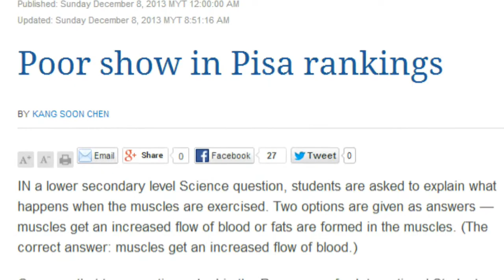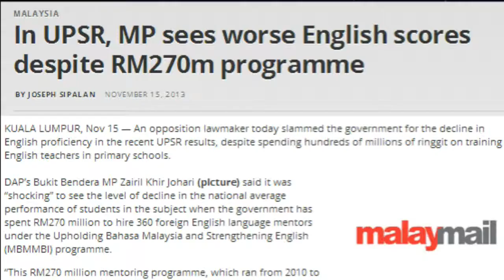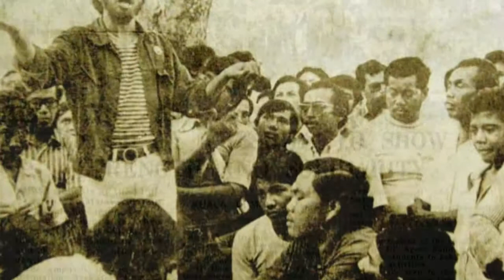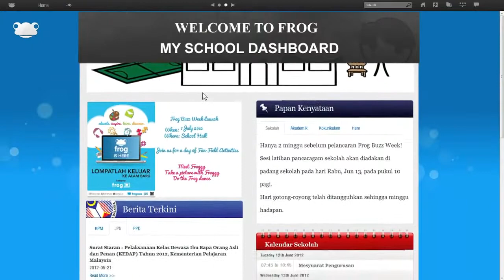Krisis Pendidikan Negara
Sebuah dokumentasi perbahasan ringkas mengenai sistem pendidikan Malaysia oleh Ahli Parlimen Bukit Bendera, YB Zairil Khir Johari.